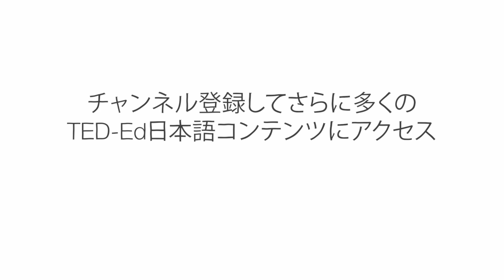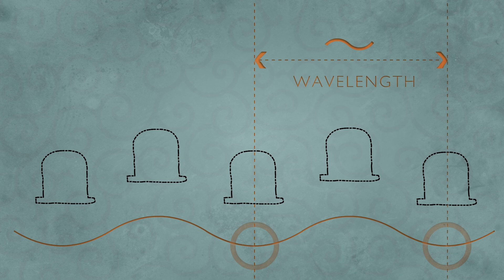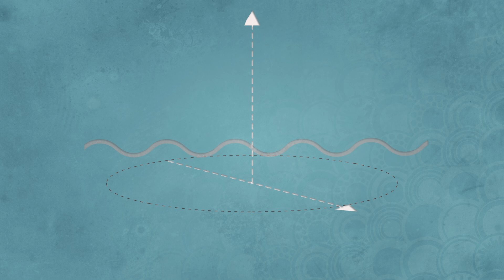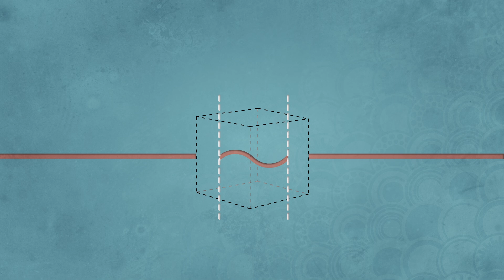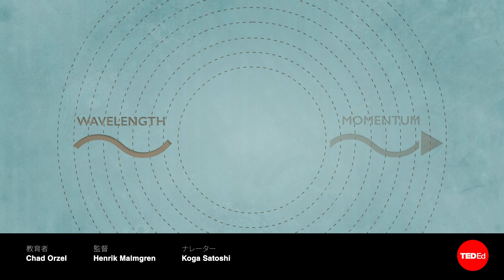ハイゼンベルグ不確実性原理とは？- チャド・オーゼル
ハイゼンベルク不確定性原理は、物体の正確な位置と正確な速度を同時に知ることは決して出来ないと述べています。なぜでしょう？なぜなら、宇宙にあるすべてのものは、同時に粒子、波の両方として動くからです。チャド・オーゼルが、量子物理学のこの複雑なコンセプトを解説します。

Chad Orzel によるレッスン、Henrik Malmgren  監督。